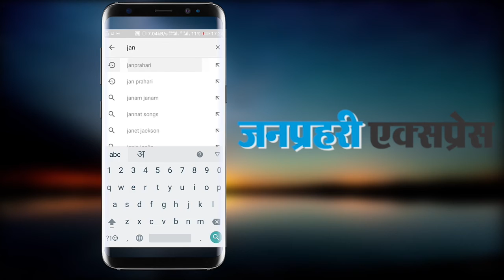Fifa18 world cup : Mexico vs Germany match